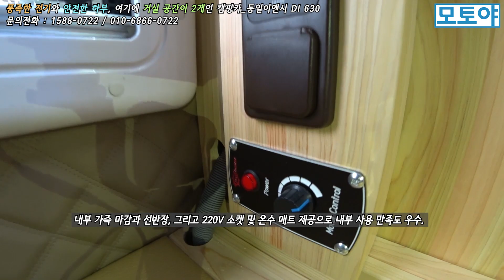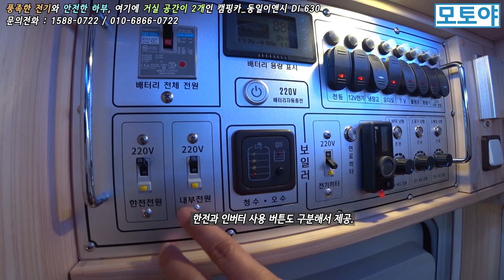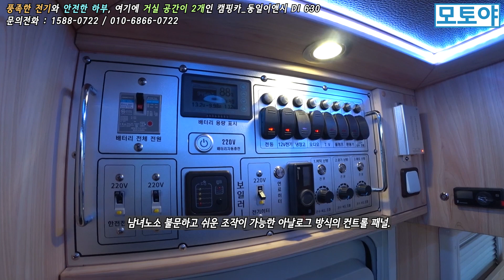[리뷰]왜 캠핑카에 거실을 2개나 뒀을까? - 동일이앤시 Di630 모델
안녕하세요? 모토야입니다.
이번에 모토야에서는 동일이앤시가 개발한 봉고2 기반의 1톤 캠핑카 모델, Di630을 만났습니다. 동일이앤시의 Di630은 기아 봉고3 축연장 모델을 기반으로 하는 클래스C 타입의 캠핑카로, 종래의 캠핑카에 비해 남다른 공간 설계가 특징입니다.

동일이앤시 Di630
-판매 가격(VAT포함):8,000만원(2019년 이동업무용 인증 완료, 개소세 대상 아님)

주요 사양: 에버스패커 D5 무시동히터(바닥난방, 온수겸용) 및 D2 무시동히터(보조), 200리터 청수탱크, 80리터 오수탱크, 주행 카메라, 블랙박스, 화물차용 내비게이션, 하부 보강(추가 코일스프링, 강화 쇽업소버, 화물 전용 마이너스옵셋 휠), 1080Ah 인산철배터리, 5kW 인버터, 60Ah 주행충전기, 220V 100Ah 충전기, 700W 태양광 충전기, 180리터 데포드(Thedford) 냉장고, 전용 오디오 시스템(서브우퍼 적용) 등

구매 문의
동일이앤시

- 영상문의
- 캠프야 다음카카오 모터홈 잡지
- 모토야에서는 영상과 함께 네이버, 다음, 네이트에
  기사 서비스를 같이 제공하고 있습니다.